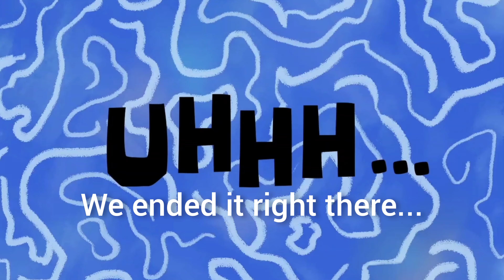Ultimate HASBD!!!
7.948K Views - Feb 4, 2024

Come on guys, we're are getting closer! - . 33% 330/1K

7.948K Views - Feb 4, 2024

7.948K Views - Feb 4, 2024